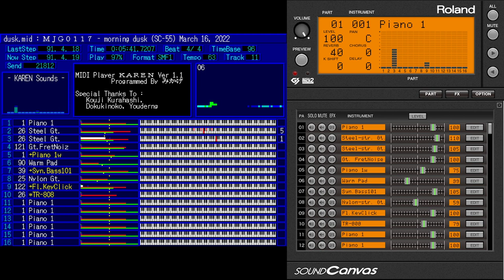MJG0117 - morning dusk (Roland SC-55)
Left unfinished at July 27, 2021, finished in a day at March 16, 2022.

【 Song Title 】: morning dusk
【   Artist   】: ＭＪＧ０１１７
【 Programmer 】: ＭＪＧ０１１７
【  Software  】: FL Studio 20.8.3
                  Sekaiju
                  Domino
                  GS Advanced Editor
【  Player  】: Karen MIDI Player
【Data  Format】: .mid / .flp
【Sound Module】: Roland SC-55 / SC-55mkII